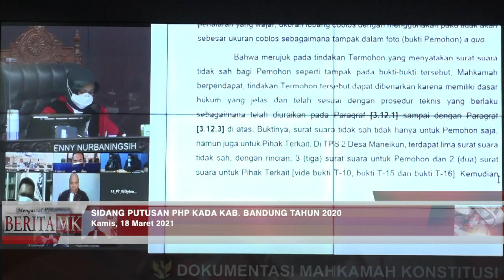PHP Kabupaten Bandung: Permohonan Kurnia-Usman Tidak Dapat Diterima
JAKARTA, HUMAS MKRI – Sidang pengucapan putusan Perselisihan Hasil Pemilihan (PHP) Gubernur, Bupati, Walikota Tahun 2020 digelar di Mahkamah Konstitusi (MK) pada Kamis (18/3/2021).  Kali ini, sebanyak 10 putusan yang dibacakan mulai pagi-sore hari.

Salah satu putusan yang dibacakan, yaitu Putusan Nomor 46/PHP.BUPXIX/2021 dalam perkara PHP Bupati Bandung. Permohonan diajukan oleh Pasangan Calon (Paslon) Nomor Urut 1 Kurnia Agustina dan Usman Sayogi JB (Kurnia-Usman). Mahkamah dalam amar putusan menyatakan permohonan Kurnia-Usman tidak dapat diterima.

“Menyatakan Permohonan Pemohon tidak dapat diterima,” kata Ketua Pleno Hakim Konstitusi Anwar Usman didampingi para hakim konstitusi lainnya dalam sidang pengucapan secara daring dari Ruang Sidang Pleno MK.

Mahkamah dalam pertimbangan hukum menyatakan memiliki kewenangan mengadili Permohonan sehingga eksepsi Termohon berkenaan dengan kewenangan Mahkamah tidak beralasan menurut hukum. Kemudian, terkait tenggat waktu pengajuan Permohonan, Mahkamah berpendapat bahwa Permohonan Pemohon tidak menyalahi tenggang waktu pengajuan yang telah ditentukan oleh perundang-undangan yang berlaku.

“Eksepsi Pihak Terkait yang menyatakan Permohonan Pemohon telah melewati tenggang waktu pengajuan permohonan yang telah ditentukan peraturan perundang-undangan tidak berdasarkan menurut hukum,” kata Hakim Konstitusi Daniel Yusmic P. Foekh membacakan pertimbangan hukum Mahkamah.

Lebih lanjut Daniel menyebutkan dalil Permohonan Kurnia-Usman yang menyatakan Pihak Terkait melakukan politik uang dengan menjanjikan akan memberikan sejumlah uang kepada masyarakat. Janji ini tercantum dalam visi dan misi Pihak Terkait. Mahkamah berpendapat bahwa sesuai fakta yang terungkap di persidangan, Pihak Terkait dalam kampanyenya memang menyampaikan visi dan misinya jika nanti terpilih menjadi Bupati dan Wakil Bupati Bandung. Salah satu visi dan misi tersebut yaitu pembagian kartu tani, kartu wirausaha, kartu ngaji sebagaimana yang telah didalilkan Pemohon. Namun, dalam penyampaiaan visi dan misi tersebut tidak ada bukti yang kuat yang terungkap dalam persidangan yang diajukan oleh Pemohon bahwa visi dan misi tersebut dibarengi dengan pemberian sejumlah uang kepada calon pemilih sebagai usaha memengaruhi calon pemilh agar memilih Pihak Terkait.

“Bukti-bukti yang disampaikan dalam persidangan seperti adanya contoh kartu tani, kartu wirausaha, dan kartu ngaji tersebut bersifat sangat sumir dan tidak dapat membuktikan bahwa kartu-kartu tersebut dapat dikonversi menjadi uang. Karena apabila hal tersebut sebatas program, maka implementasinya harus dengan persetujuan Dewan Perwakilan Daerah (DPR),” sambung Daniel.

Selanjutnya terkait dengan dalil pemberian sembako dalam kampanye Pihak Terkait. Mahkamah menyatakan kejadian tersebut hanya bersifat sporadis/kasuistik yang tidak didudkung oleh bukti-bukti yang kuat sebagai pelanggaran yang bersifat Terstruktur, Sistematis dan Masif (TSM) yang mempengaruhi perolehan suara paslon. Lebih lanjut Mahkamah memaparkan bahwa hal tersebut telah diselesaikan oleh Pengawas Pemilihan Kecamatan dan dengan diserahkannya kasus tersebut ke Polsek Paseh. Hal ini didukung oleh keterangan Badan Pengawas Pemili (Bawaslu) Kabupaten Bandung yang menyatakan tidak menerima laporan terkait pelanggaran politik uang yang bersifat TSM tersebut. Bawaslu Kabupaten Bandung hanya menerima penerusan penanganan pelanggaran dari Bawaslu Jawa Barat dan pelimpahan laporan dugaan pelanggaran dari Bawaslu RI. Lebih lanjut, pelimpahan tersebut telah diproses sesuai dengan mekanisma penyelesaian tindak pidana Pemilu yang hasilnya adalah pelanggaran tidak memenuhi syarat formil sehingga tidak dapat dilanjutkan ke tahap selanjutnya.